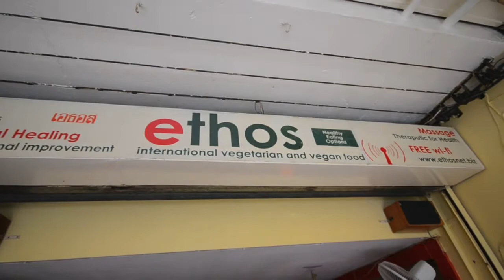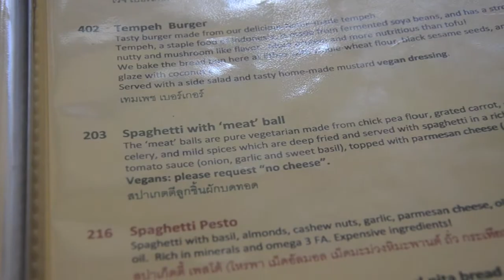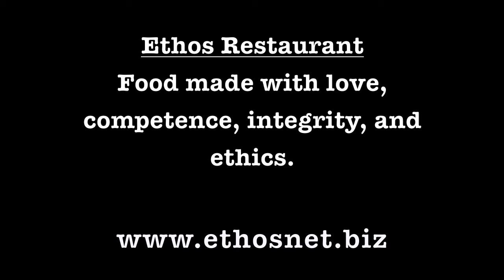ETHOS in Bangkok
Ethos is our favourite restaurant in Bangkok, Thailand. They have an amazing Vegetarian and Vegan menu. If you are ever in the Khao San Road area make sure to check out Ethos. They also have incredible shakes. Special thanks to The Dudes for allowing us to use their music!!